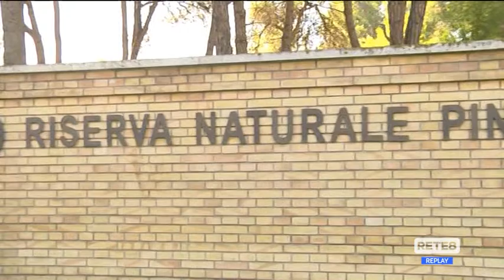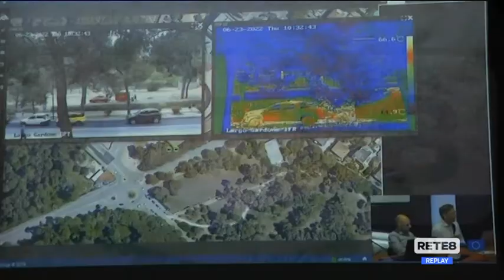Pescara - Incendio alla pineta, un anno dopo